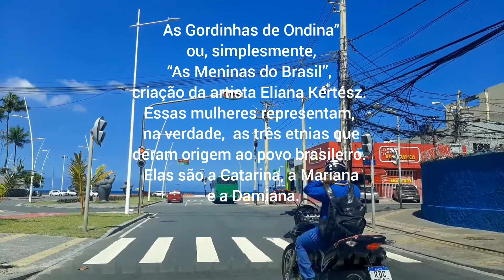Do Garcia à Ondina - As Gordinhas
Mas um rolê pelas vias de Salvador com o motorista tagarela, levando vcs pra conhecer a cidade, sem vcs  saírem do sofá